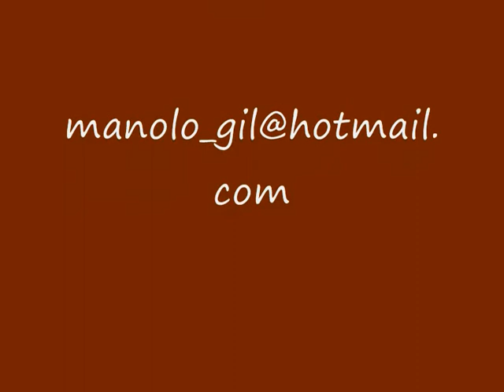VICENTE FUENMAYOR visita a su estudio en Valencia.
Visita al estudio de VICENTE FUENMAYOR, pintor valenciano del grupo de abstracción mediterránea de los 70, sus trabajos se adelantan al tiempo vivido, su obra es muy actual y selecta. Destacan sus serigrafias originales trabajadas sobre la pantalla directamente.
Vicente Fuenmayor falleció en Valencia el sábado 17 de febrero de 2018.